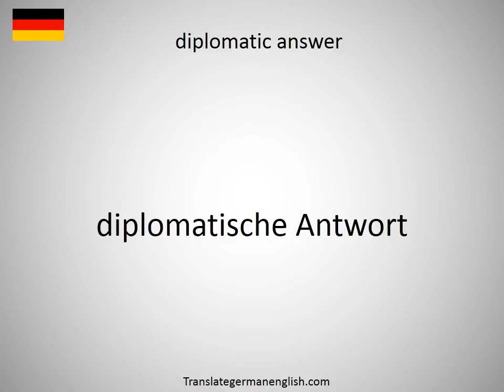How to say diplomas in German?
How to say diplomas in German? Learn the pronounciation diplomas! How to Pronounce diplomas. Expand your vocabulary, learn German words. Practice German online. Use this free pronunciation guide to practice words at a time. Learn German for free. Thank you for viewing, please like or subscribe! hoe om te sê, si të thuash, እንዴት እንደሚናገር, wie sagt man, comment dire, come dire, como dizer, как сказать, nasıl denir, cómo decir, 怎么说, πώς να το πω, hoe zeg je.